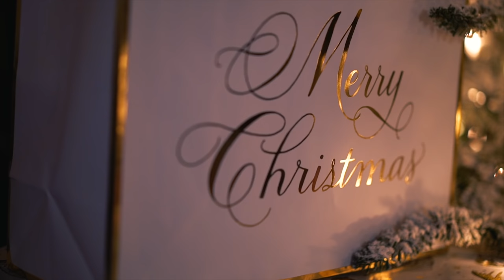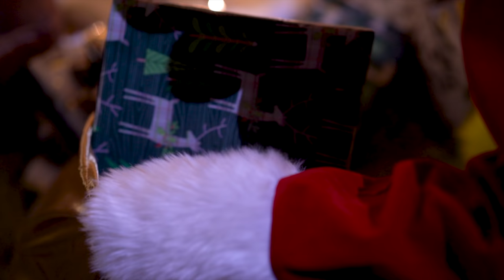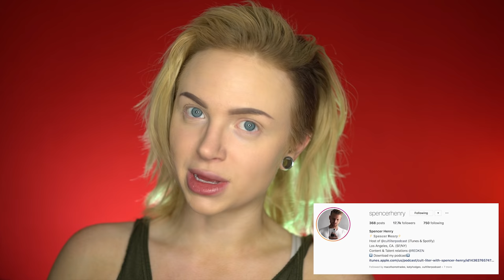Turning Myself Into THE GRINCH using SFX Makeup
Happy Holidays to all the zombaes in the land! This is a video all about how the Grinch *almost* stole Ripley.  I hope this takes ya back to previous years and you enjoy the makeup tutorial after because it was pure hell to wear this get up. :D

Special thanks to people who made this short extra awesome!

Missed the shorts from Christmas past? Get caught up here!

*  * **Grinch Poem:** *  *

Hello Zombaes, ‘Tis the season again
Let us wag you a tale of our four-legged friend

For those who don’t know of year one and year two
Of the Christmas adventures of little Rip Who

The story begins with Ripley’s first Christmas,
She had hoped for Saint Nick, but got something more vicious.

On the roof with a bang, Mr. Krampus arrived,
He took her away, but she somehow survived.

Year two came the Yeti— so bloody and huge.
He was actually nice, but turned Rip into Scrooge.

So, what happened next? Let us take a look back
Did Santa show up with his great, big, red sack?

In year 3 she behaved; she went early to bed
Careless whispers and sugar plums danced in her head

A shadowy figure, snuck through the door.
Will this little pup's Christmas, be ruined once more?

The Grinch tiptoed down, not a peep, not a squeal
To the last tree in LA, with presents to steal

He grabbed pallets and brushes, this thingamajig
Regan, Carrie, Clarice; Every Glam&Gore wig.

He ate a cookie too quickly and held back a burp
The whole glass of milk was then gone in a *slurp*

It had come down to this, would this be Ripley’s end?
Was this Santa imposter a foe or a — Friend?

He was simply enamored, by the spark in her eyes
And his green little heart grew to TEN times its size

The Grinch suddenly felt a pinch and a clutch
3 would have been better. 10 was just too much

When the Grinch hit the floor Ripley thought “this is fine!”
“After all of these years all the presents are mine!”

With the gift bag in tow, she’d go on the run
Grinchy’s credit would buy her at least 12 months of fun.

If you’d wondered what happened, you can now say you know.
Why you didn’t see Ripley, one Christmas ago.

Craig Via
Candy Francesconi
Abbigail Belshe
Amber Favre
Bridget Jurgs
Kristin McKenzie
Sera Hall